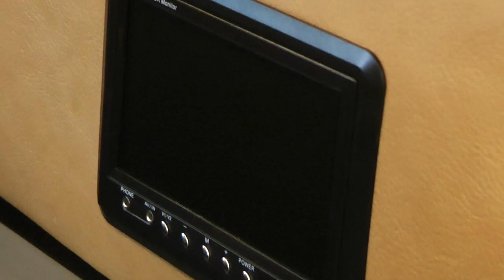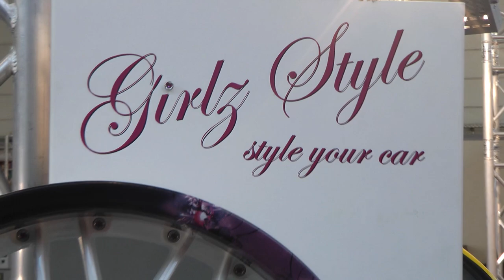Autotuning Tuning Expo 2011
Edles Autotuning auf der Tuning Expo 2011 - Ein Blick auf die umgebauten Fahrzeuge der Autotuner lohnt sich. Autotuning vom feinsten, edle Aluflegen, Sportauspuffe und Hifi-Anlagen. Fahrzeuge von Audi, BMW, Mercedes, Opel, VW, Honda, Toyota uvm. - Sexy Car Wash vonjsexy Girls sowie eine richtig heiße Low Rider Show. Jetzt günstig Tarife vergleichen